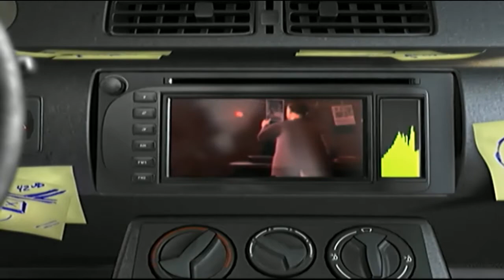미드타운 매드니스 3 파리 첫미션 플레이 720p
XBOX 전용 게임
컴퓨터로는 하고싶어도 못함